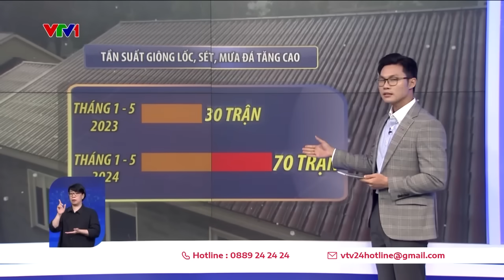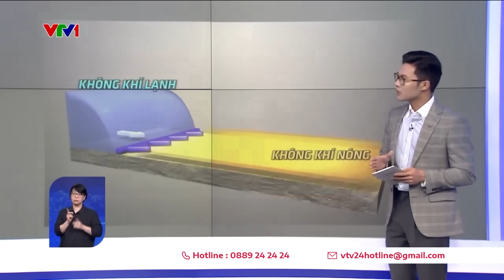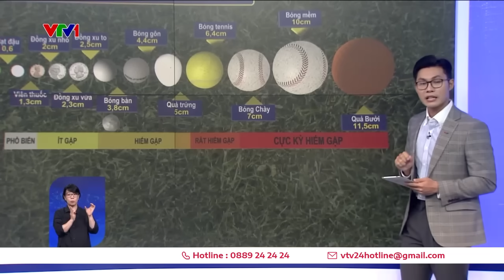Liên tục xuất hiện hiện tượng thời tiết cực đoan | VTV24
Khi không khí nóng mang hơi ẩm gặp không khí lạnh đột ngột ùa về là lúc những hình thái thời tiết cực đoan dễ xuất hiện.